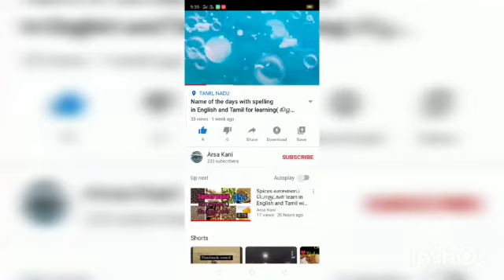காகம் வடை கதை || crow story || don't cheat anyone | Arsakani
Instagram kindly follow and support